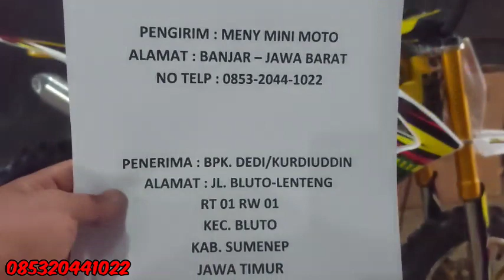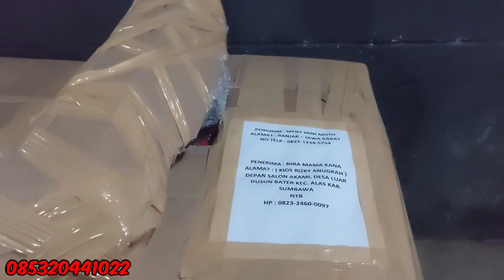TRAIL MINI MOTO LENKA MXGP 46 KIRIM KE SUMENEP MADURA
trail mini moto 50cc 2 tak matic ready stock dengan mesin rumput
ban ring 10/10
cara menghidupkan nya di tarik
trail ini cocok buat usia 7tahun ke atas
yang berminat trail ini bisa hubungi no wa 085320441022
toko meny mini moto
alamat jln mayjen lili kusuma sumanding wetan kota banjar jawabarat